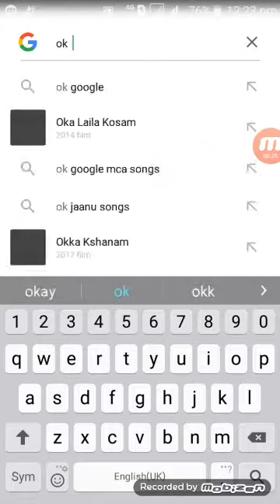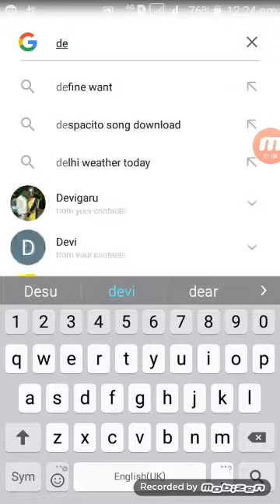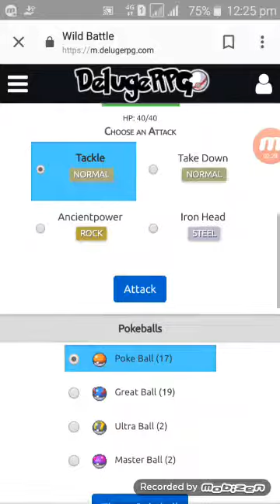How to play deluge rpg